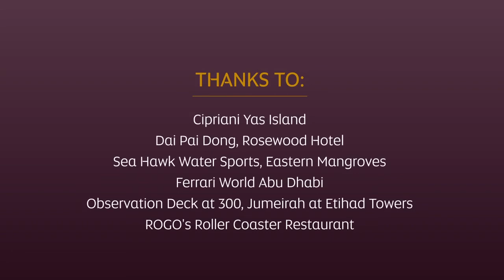48 horas em Abu Dhabi - 48 hours in Abu Dhabi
Desta vez mostro que Abu Dhabi não é só arranha céus... - This time i show that Abu Dhabi is not only sky scrapers...